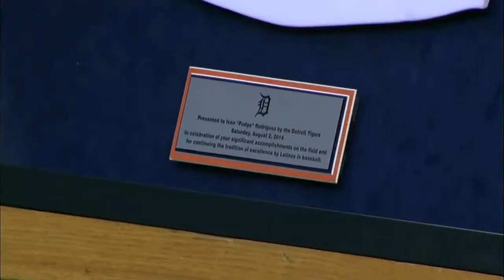COL@DET: Pudge sits in with Tigers broadcast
8/2/14: Ivan Rodriguez joins the Tigers broadcast booth after being honored at Comerica Park